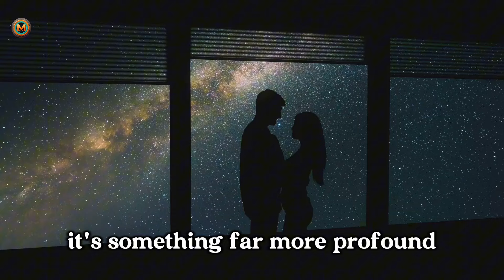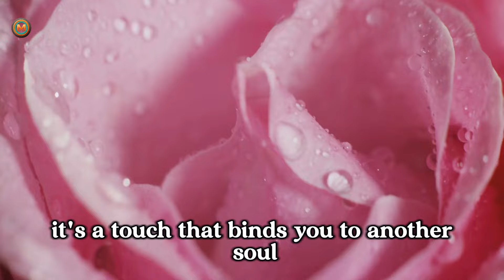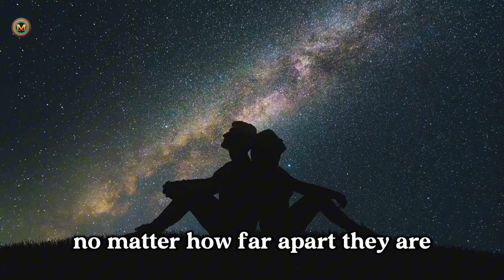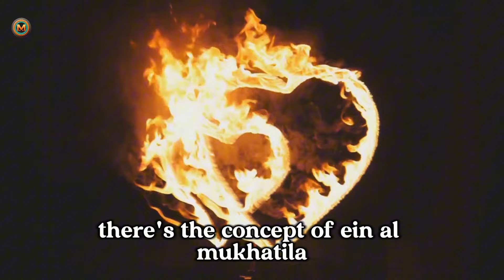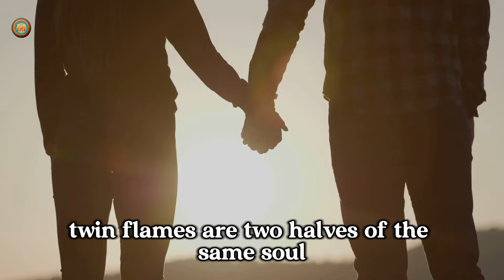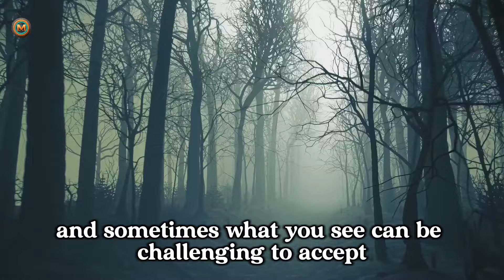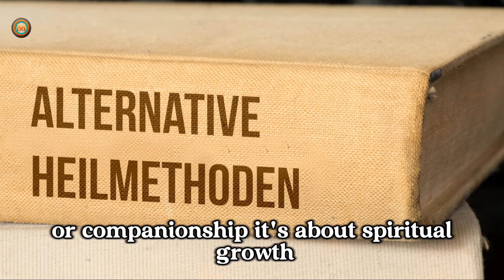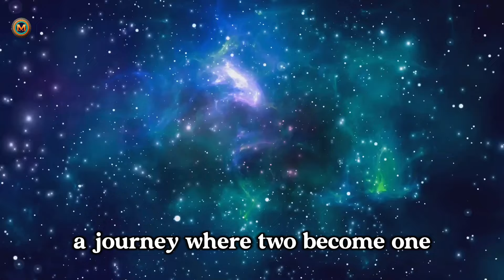Twin Flame First Touch EXPERIENCE That Will BLOW Your Mind!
Experience the intense and unbelievable feeling of the first touch between twin flames as we dive deep into this spiritual journey. Discover what makes this connection so unique and profound, and explore the signs and sensations that accompany such a transformative moment. Whether you're seeking to understand your own twin flame experience or are simply curious about this powerful bond, this video will guide you through the mystical and heart-opening aspects of meeting your twin flame. Don't miss out on this enlightening exploration!

Timestamps:

00:00:00 The Intrigue of Twin Flames
00:01:05 The First Touch of Twin Flames
00:02:59 The Science Behind the Connection
00:05:18 The Spiritual Perspective
00:07:44 The Impact on Personal Growth
00:10:06 The Challenges and Triumphs of Twin Flames
00:12:21 Concluding Thoughts on Twin Flames